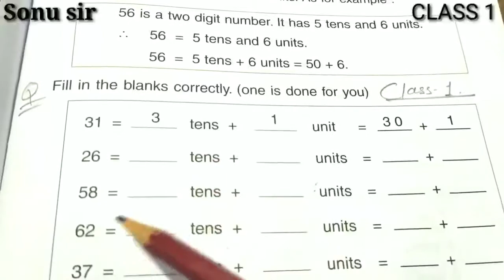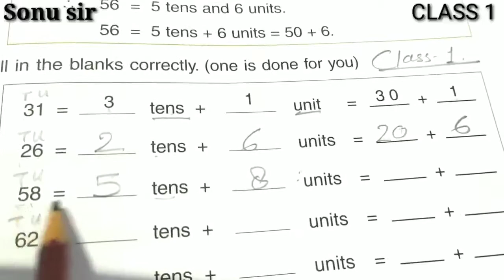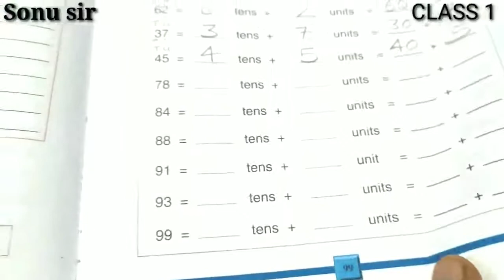CLASS 1 ll Fill in the blanks ll Tens + Units ll Page 99